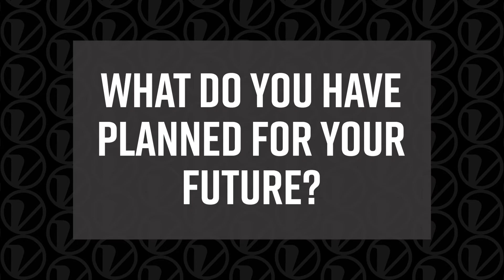Vortex Legends Art Barriger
After 13 years at Vortex Art Barriger is moving to be closer to his grandkids. Hear what Art had to say about his time at Vortex.